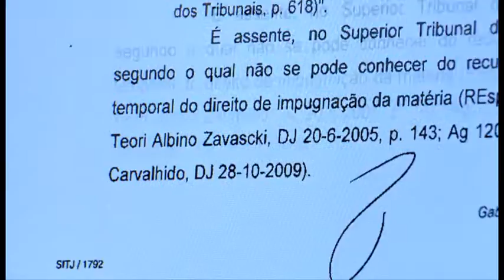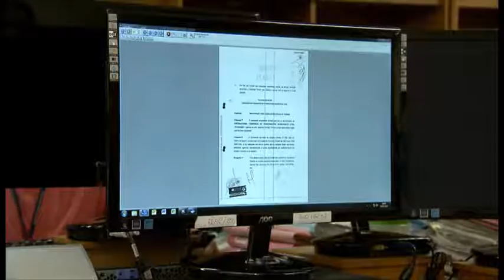Vem Comigo - Integração eletrônica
Para facilitar o fluxo dos recursos de processos e acelerar os trâmites, o STJ está promovendo a integração eletrônica dos tribunais de todo o país.